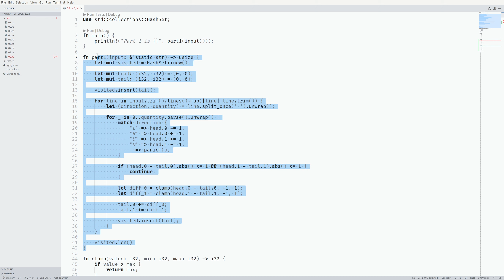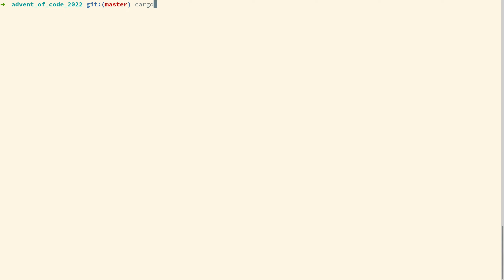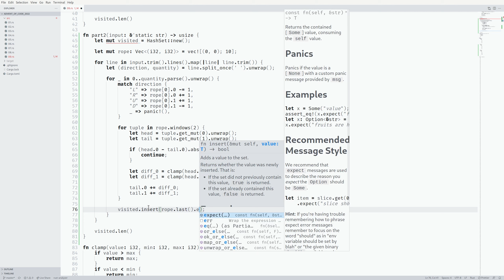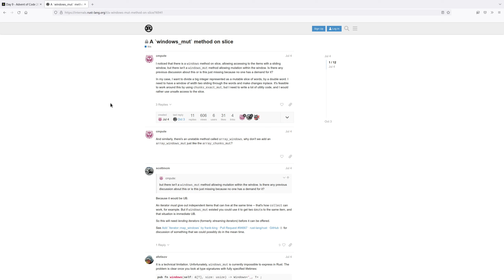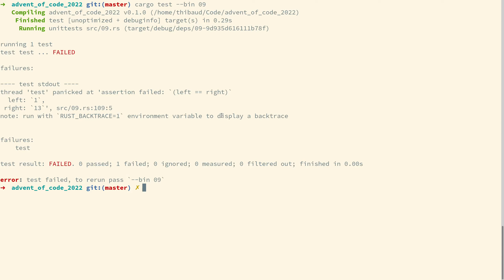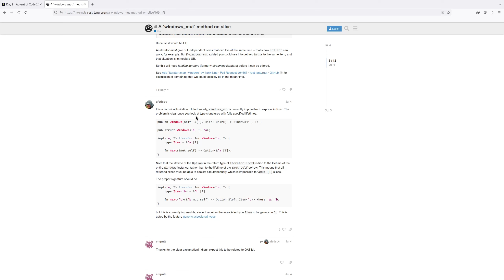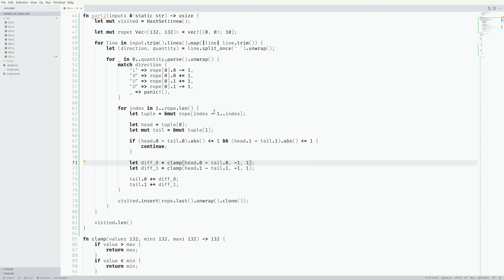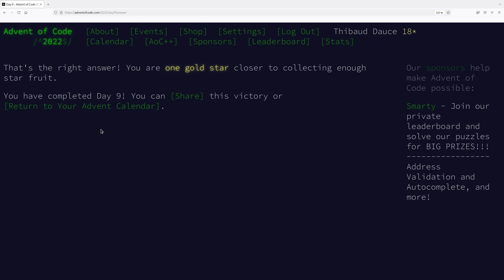Jour 9 (clamp, abs) — Partie 2 — Rust Advent Of Code 2022